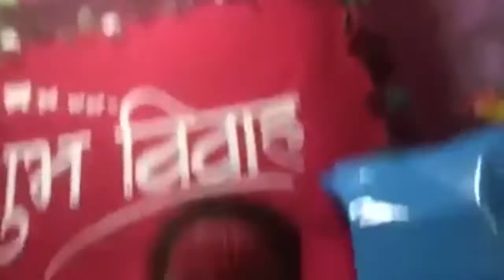Tamangdawa video, tamang wedding video part 4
Tamang marriage video part 4